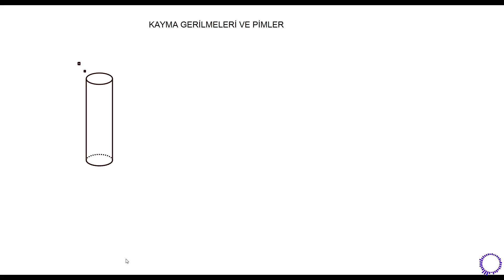Pimlerde Kayma Gerilmesi (Konu Anlatım) (Mukavemet D.3)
00:00 Mukavemet kesme kuvveti ve gerilmes konu anlatım

Beğeni vermeyi ve yorum yapmayı ihmal etmeyin. Emeğimizi destekleyin. Ayrıcalıklar ve alan dersleri için "katıl" ile kanala üye olabilirsiniz.